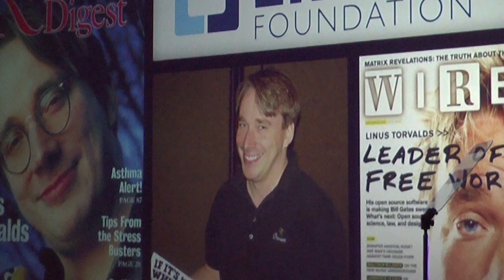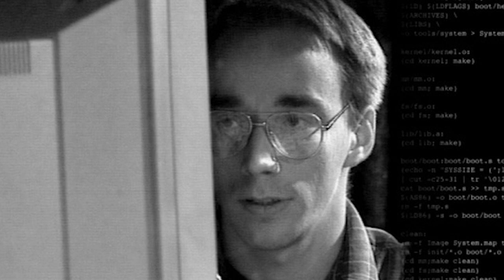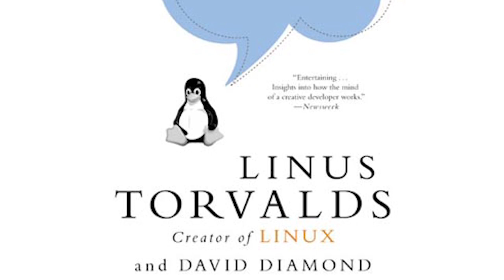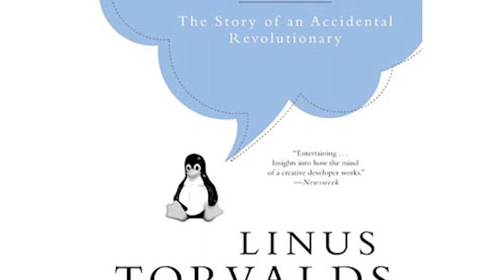Linus Torvalds: 2014 Computer Pioneer Award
Linus Torvalds, winner of the Computer Society's 2014 Computer Pioneer Award for his efforts in creating Linux, sat down to talk about how it came to pass, the power of open source, and what might come next.